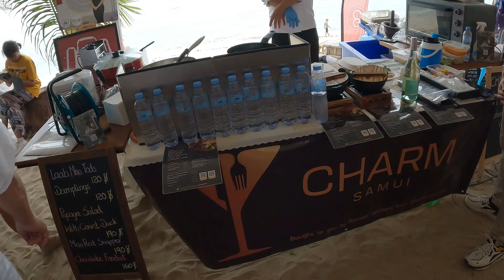Sisters of Samui @ Secret Garden Koh Samui June 2024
Sisters of Samui @ Secret Garden Koh Samui June 2024  It's no secret that at Secret Garden today was a big event with the Sisters of Samui otherwise known as SOS.  They do great charity work here on the tropical island of Koh Samui every month on the third Wednesday of every month.  Secret Garden today had many entertainment acts performing.  Plenty of food stalls kept everyone happy with tasty treats.

                                                           keepin it Real in Thailand!